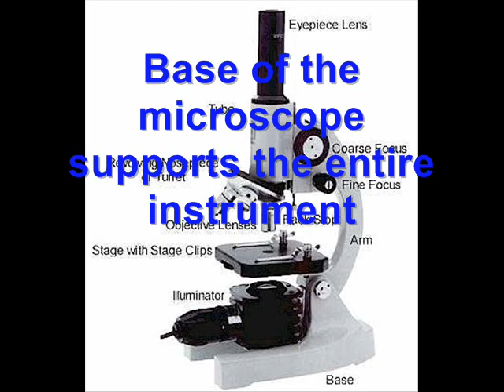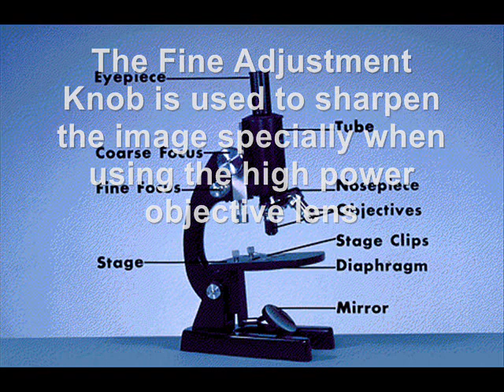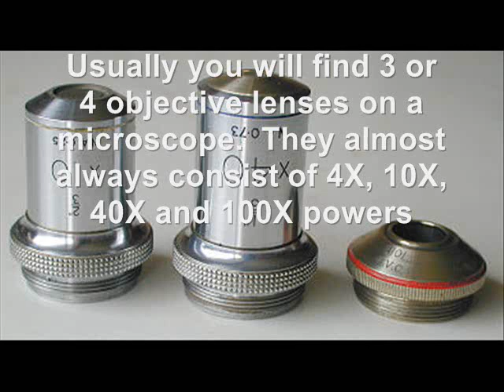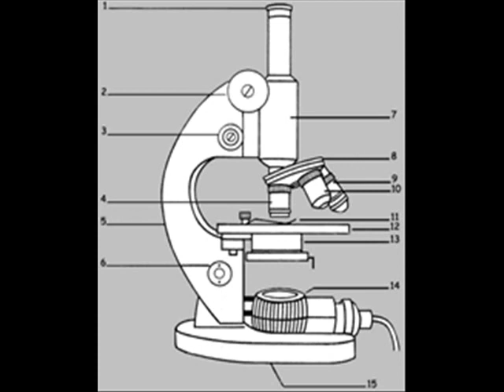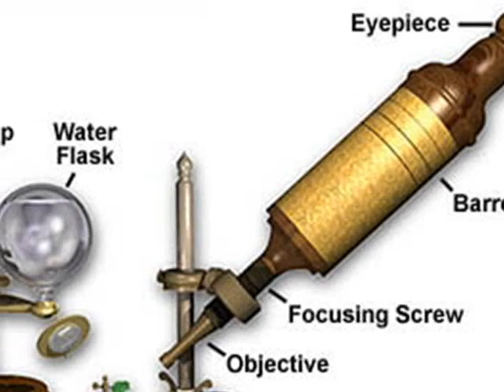Microscope MTV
This is a good educational MTV  on the parts of the microscope. So watch , enjoy the music and study it